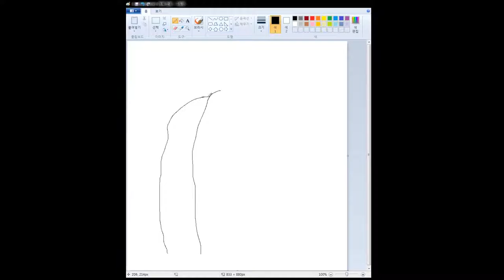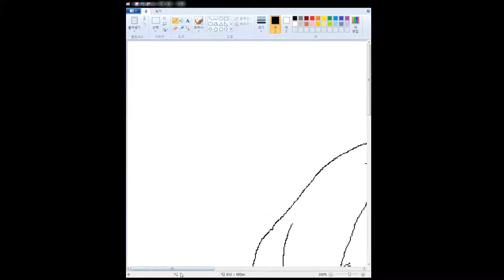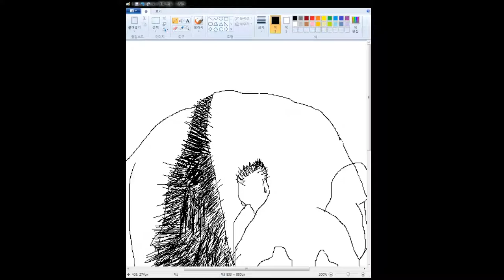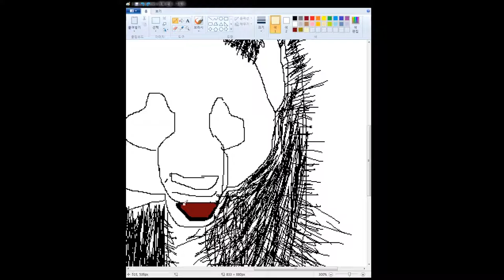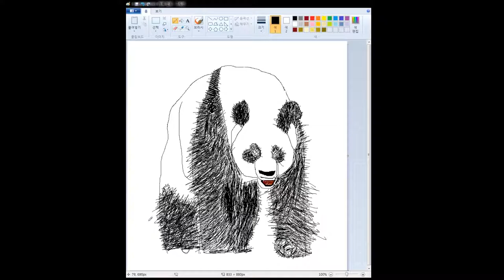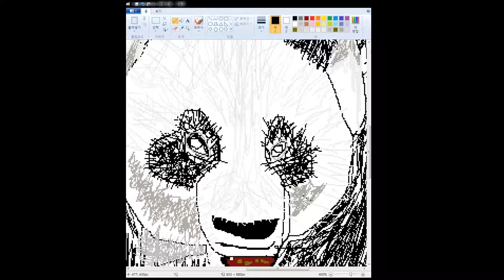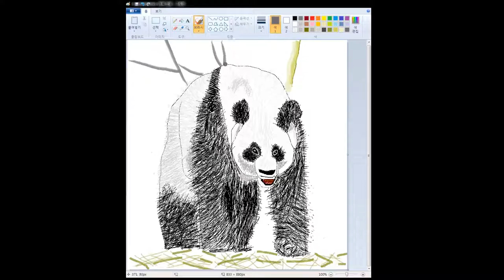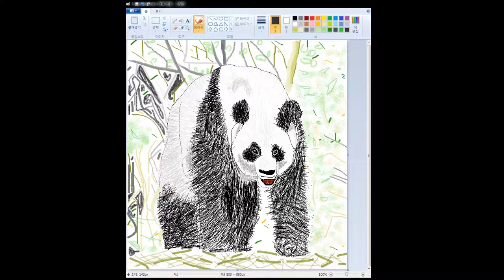Giant Panda l Drawing l ForEart l MS Paint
Drawing for Earth